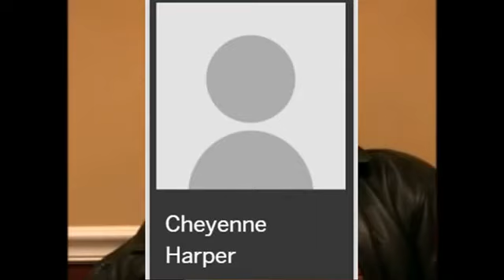crestfallen I Can Still F Cheyenne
Lorne Armstrong (born: October 18, 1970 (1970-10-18) [age 52]), is an infamous YouTuber and child predator who was caught trying to solicit a minor on a Dateline sting. He used the platform that he accumulated from this to try and make a YouTube career for himself, which did not end up succeeding